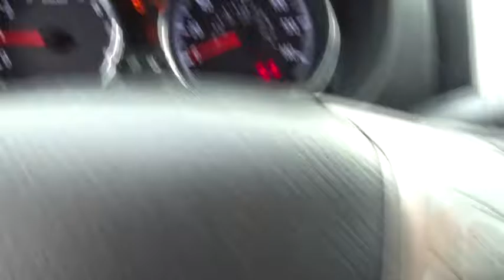2014 Nissan Versa Note Coral Springs, Miami, Fort Lauderdale, Hollywood, Pompano Beach, FL 3642102A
Used 2014 Nissan Versa Note
2014 Nissan Versa Note SV - Stock#: 3642102A - VIN#: 3N1CE2CP7EL358972

Coral Springs Auto Mall is proud to offer you this 2014 Nissan Versa Note equipped with the SV trim Package and beautifully finished in Super Black for your consideration. !! 1 OWNER W/ CLEAN CARFAX !!, MANAGERS SPECIAL !!, HUGE SAVINGS!, BEST COLOR COMBINATION !!.CARFAX One-Owner.New Price!40/31 Highway/City MPGCoral Springs Auto Mall is a family owned dealership that has served the South Florida community with quality new and used cars since 1985. During this time we ve had the chance to grow and learn with our community and sharpen the skills of our staff to provide better customer service while saving you money. The sales, service, and finance specialists are more than knowledgeable and eager to provide you with top notch car buying experience. Coral Springs Auto Mall wants to set the bar a bit higher when it comes to taking care of our customers and their new, used, or certified pre-owned Honda, Kia, Buick, GMC, or Nissan.